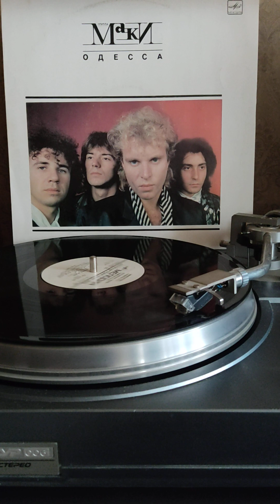Маки Одесса 1988г.